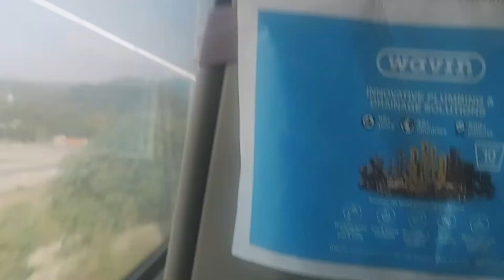Vaishno devi yatra | Vande Bharat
Vande bharat train from New delhi to Katra